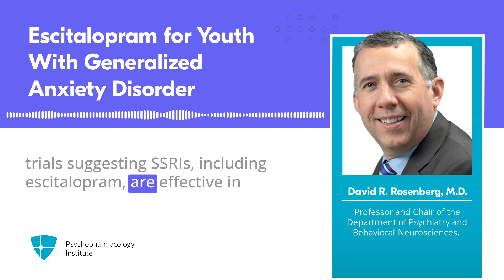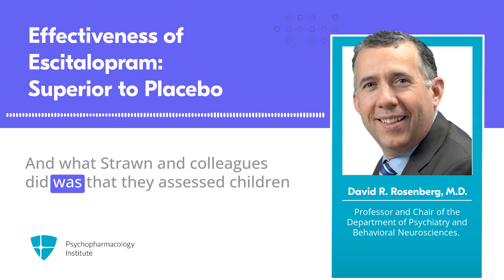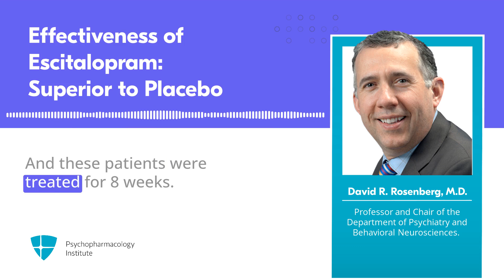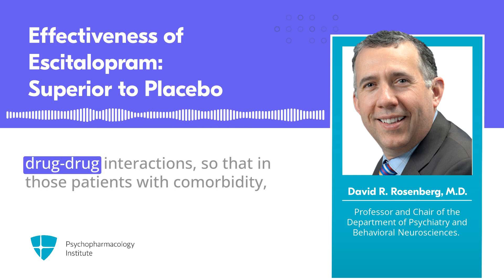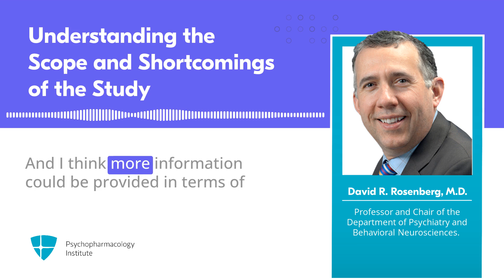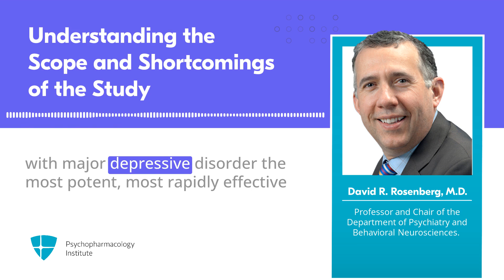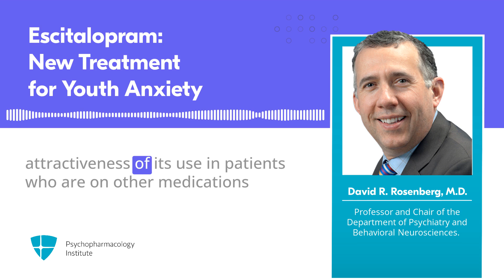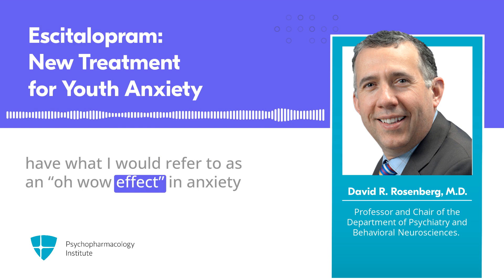Exploring the Efficacy of Escitalopram in Treating Anxiety in Youth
Currently, there are no FDA-approved medications for children and adolescents with generalized anxiety disorder, underscoring the importance of studies examining the role of medication treatment in this severe and highly prevalent disorder in youth.

If you become a Silver or Gold member, you can earn CME credits for this CAP Smart Take. Want to know more?